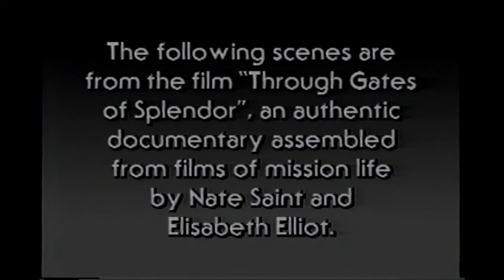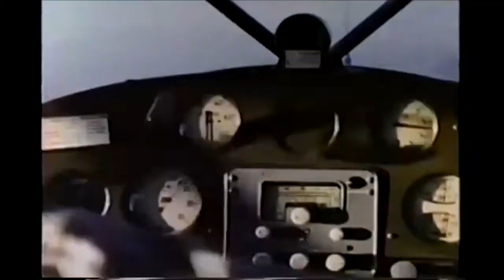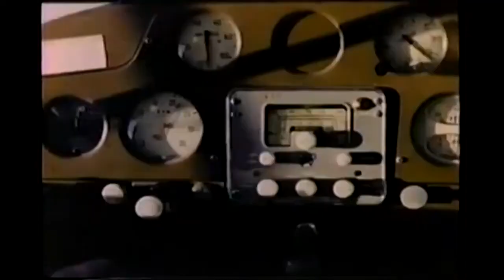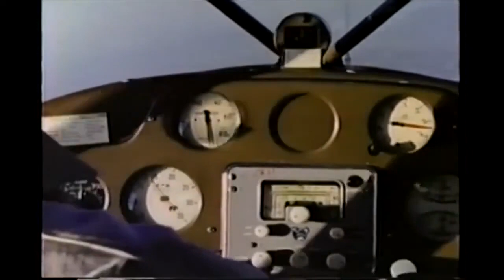A História de Elisabeth Elliot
Neste minidocumentário, conheça um pouco da história da missionária, autora e palestrante aclamada pela crítica - Elisabeth Elliot. Sua vida de obediência, os seus ensinamentos atemporais e os seus livros best-sellers influenciaram tanto os crentes quanto os que buscam conhecer a fé cristã. Acompanhe e compartilhe. Que o Deus de graça e paz seja convosco. Amém.

Elisabeth Elliot (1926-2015) foi uma missionária, autora e palestrante cristã.

Apresentado com permissão de Coral Ridge Ministries, Fort Lauderdale, Flórida

Tradução e Legendagem: Diego Urbano